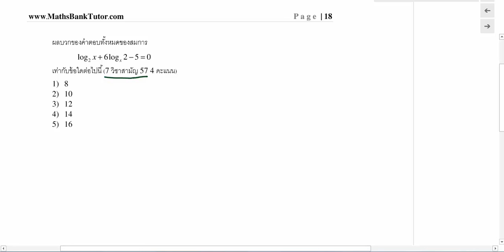Expo ข้อ 55 7 วิชา มค 57 ข้อ 18